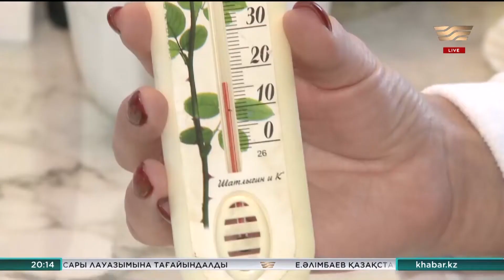Петропавлдағы жылу электр орталығы 56% тозған